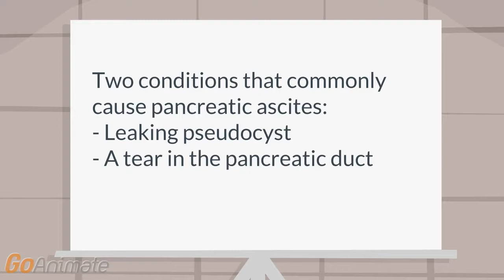What conditions are associated with pancreatic ascites?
GI: Two conditions that commonly cause pancreatic ascites:
-Leaking pseudocyst
-Tear in pancreatic duct